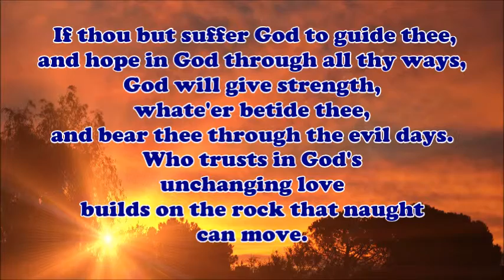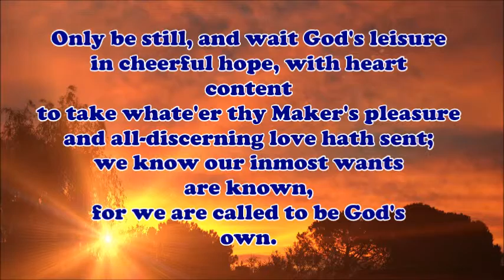If Thou But Suffer God to Guide Thee